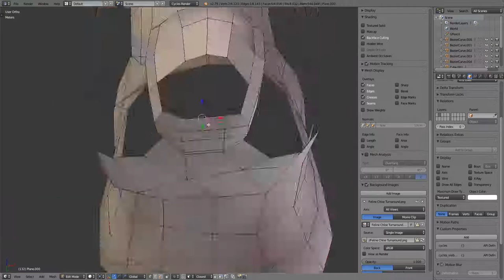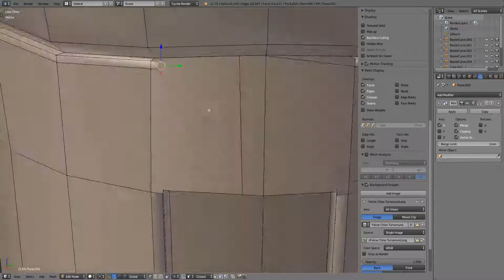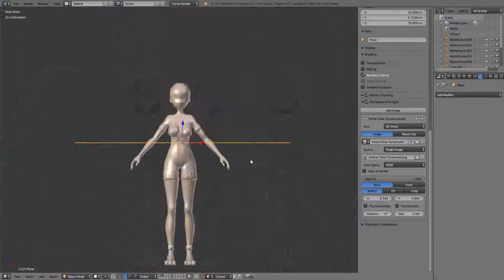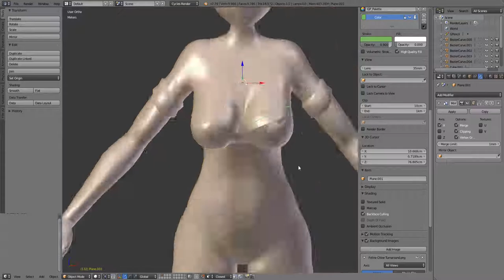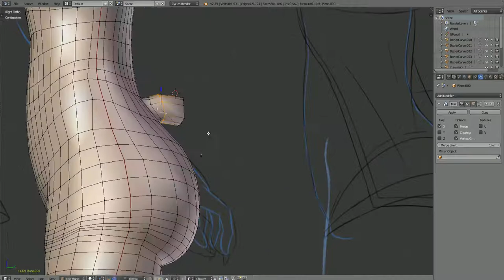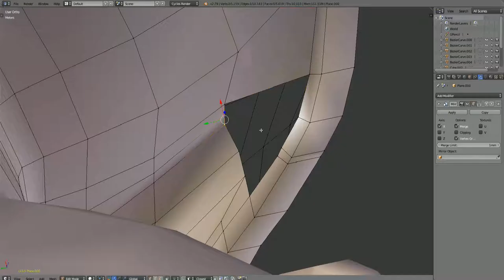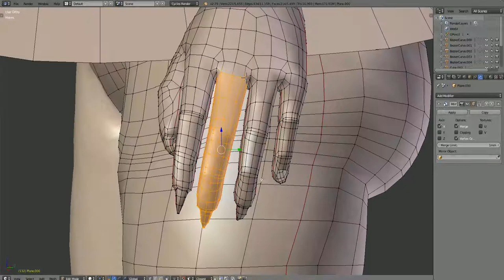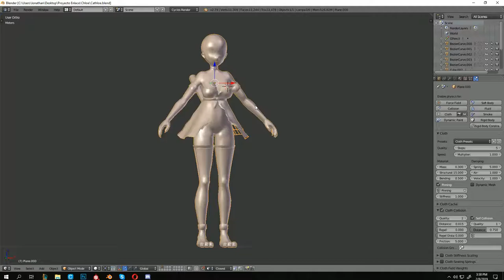Anime Cat Girl Time-Lapse: Base Model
Here's a the first part of Chloe's cat transformation time-lapse. Creating her using Chloe's base mesh.